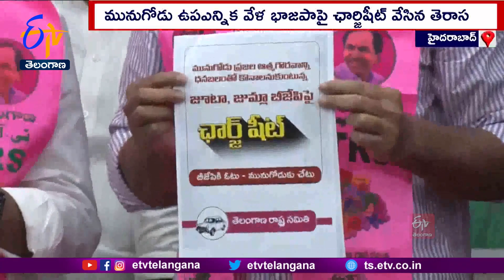KTR Charge Sheet on BJP | Buying People's Self-Respect with Money | GST Broken On handloom sector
మునుగోడు ప్రజల ఆత్మగౌరవాన్ని డబ్బులతో కొనాలకుంటున్న భాజపాపై ఛార్జ్ షీట్ వేస్తున్నామని...తెరాస కార్యనిర్వాహక అధ్యక్షుడు K.T.R వెల్లడించారు. ఫ్లోరైడ్ బాధితులకు ఇచ్చిన హామీలను కేంద్రంలోని మోదీ సర్కార్...తుంగలో తొక్కిందని ఆరోపించారు. కృష్ణా జలాల్లో వాటా తేల్చకుండా ఎనిమిదేళ్లుగా నాన్చుతున్నారని...చేనేత రంగంపై G.S.T వేసి...వారి నడ్డి విరిచారని...K.T.R ఆక్షేపించారు. అన్ని అంశాల్లోనూ విఫలమైన భాజపాకు...మునుగోడు ఉపఎన్నికలో బుద్ధిచెప్పాలని కోరారు.